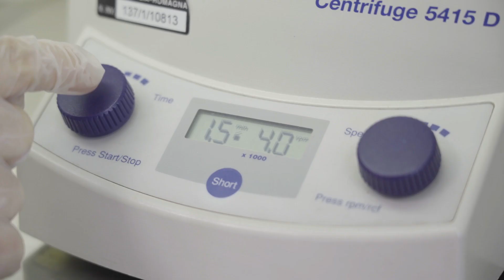Lavoro nei campi: innovazioni e attenzione varietale stimolano le colture estive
Impegno e fascino: la campagna e l’agricoltura si confermano buona opportunità di lavoro

L’agricoltura si conferma un settore molto impegnativo, ma soddisfacente, sempre sottoposto a ricerche innovative e miglioramenti tecnici, oltre che ricco di opportunità di lavoro.

Vincenzo Cornacchia descrive le sue colture diversificate, a base soprattutto di spinaci, zucchine e fagiolini, e cita la lunga collaborazione con Orogel, fatta di scambi e sostegno tecnico qualificato. Vanto del campo è l’irrigazione di precisione.

Obiettivo fondamentale è cercare l’innovazione, in modo da soddisfare un mercato in continuo mutamento.

Fagiolini e selezioni varietali: una ricca gamma è a disposizione dei mercati

CRPV e Astra Innovazione organizzano campi di confronto varietali sui fagiolini, con continue selezioni mirate.

Federica Fontana illustra le attività di verifica delle piante e di rilievi quantitativi e qualitativi, soprattutto nel centro specializzato di Tebano per quello che riguarda i panel test.

Investire sull’ambiente: ottimizzare e risparmiare implementano i processi produttivi. Ecco come si fa sostenibilità

L’innovazione tecnologica e gli investimenti di ricerca continuano a garantire un circolo virtuoso tra risparmio, rese produttive e salvaguardia dell’ambiente.

Simone Giuliani descrive in particolare i processi di lavorazione delle carote, di diversi formati, tramite pelatura a vapore, spazzolatrice e lavaggio con acqua. In questo modo, il carico di residui organici è minore rispetto ai metodi tradizionali.

Lotta alla maculatura: buoni i risultati delle sperimentazioni in pericoltura

La maculatura bruna è comparsa sui peri italiani negli anni Settanta.

Stefano Vergnani descrive l’andamento negli ultimi anni, nelle varietà biologiche e non. Spiega inoltre che nel 2019 si è ricavato che è più efficace intervenire non sulla pianta ma sul prato, da cui il fungo si muove verso il pero, anche tramite comune concimi.

L’argomento maculatura raccoglie numerosi sforzi ed è stato all’ordine del giorno nelle ricerche e negli investimenti di molte imprese e della regione Emilia Romagna.

Un vivaio di abusivi: ecco la statistica che rivela l’inganno

In Italia, almeno la metà dei vivai di drupacee è abusivo e coltiva, senza dichiararle, varietà brevettate, sottraendo fondi e risorse alle imprese ufficiali.